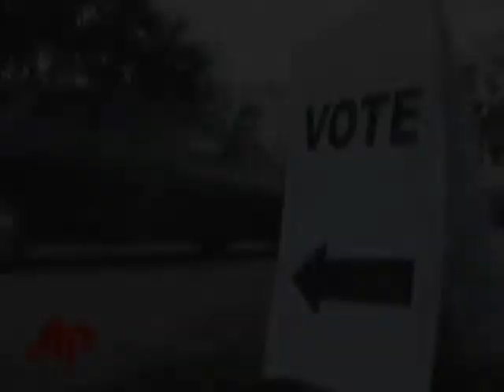The Likelihood of Democratic Deserters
Hillary Clinton supporters (28%) are more likely than Barack Obama supporters (19%) to say they would vote for John McCain for president if their candidate does not win the Democratic nomination.